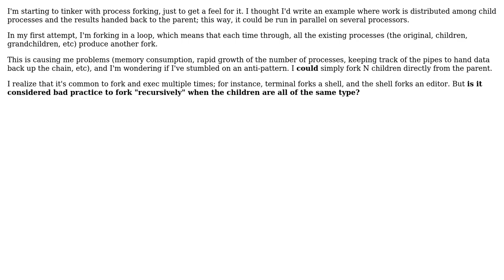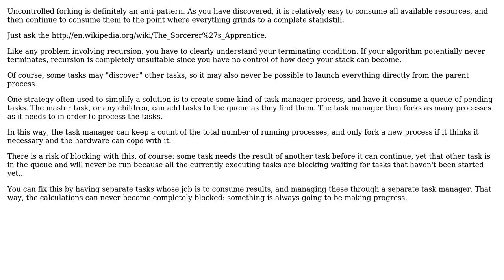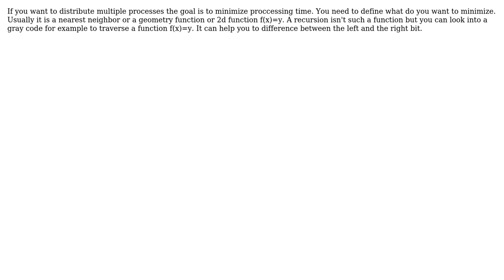Software Engineering: Is recursive forking considered an anti-pattern? (2 Solutions!!)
Software Engineering: Is recursive forking considered an anti-pattern?

With thanks & praise to God, and with thanks to the many people who have made this project possible! | Content (except music & images) licensed under CC BY-SA | Music | Images & others | With thanks to user Nathan Long user Micromega user Bill Michell and the Stack Exchange Network Trademarks are property of their respective owners. You are responsible for your own actions.